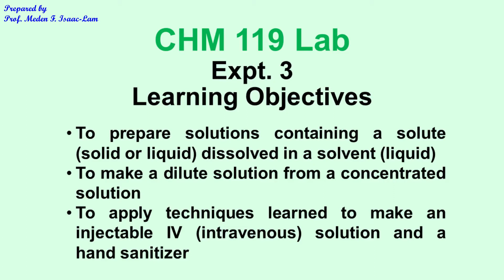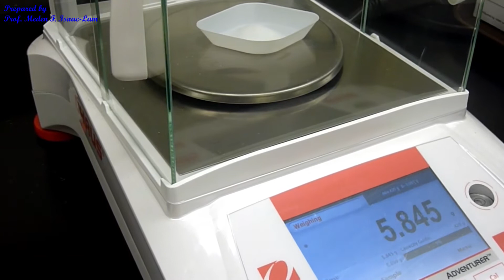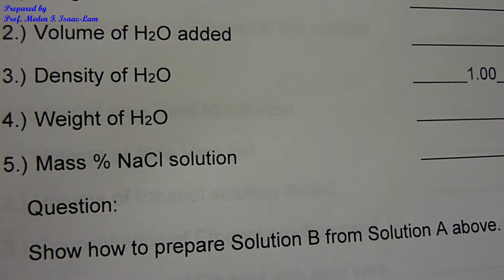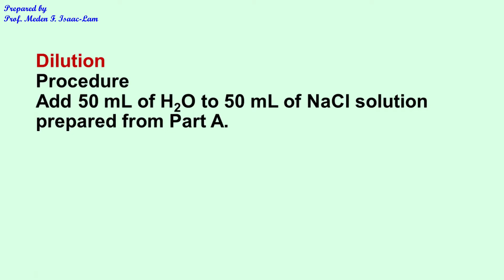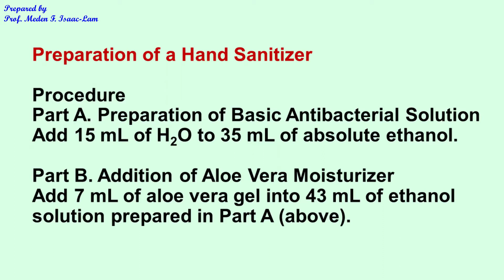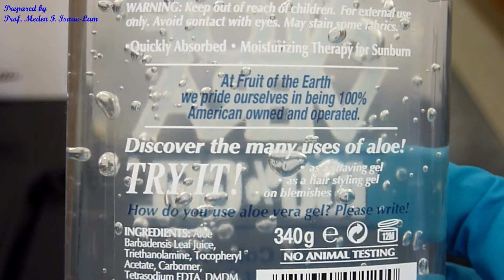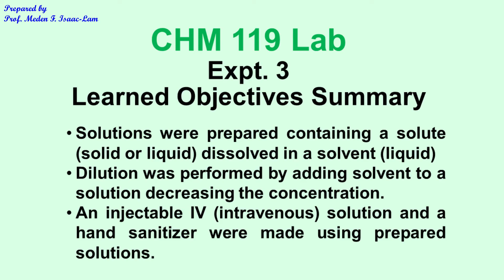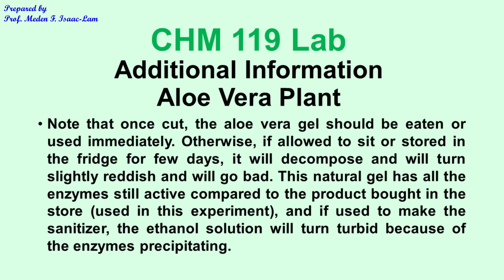General Chemistry Lab Experiment: HOW TO PREPARE SOLUTIONS AND A HAND SANITIZER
As a faculty in this pandemic, teaching chemistry to students in this class (and worldwide) is a privilege because they are our future nurses and health-related professionals. The health professionals worldwide, at the moment, are the real warriors and heroes who are at the frontlines risking their lives to protect and save humanity.  Every purpose and career objective should start with good learning and proper training.

This is a General Chemistry Lab experiment video on preparation of solutions (solid or liquid solute in liquid solvent), preparation of an IV (intravenous) solution and a hand sanitizer as an application of chemistry in this time pandemic.